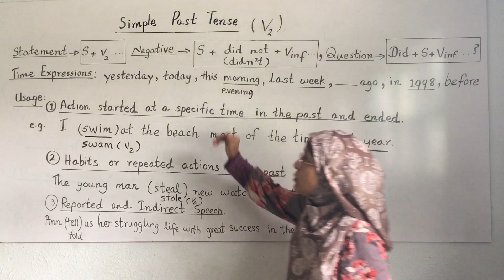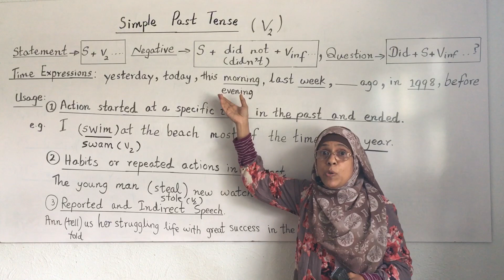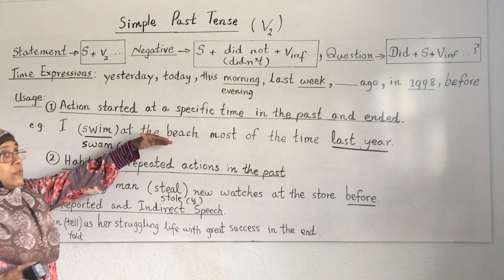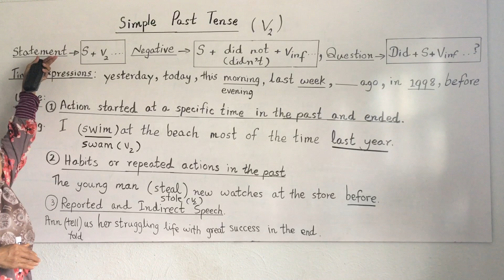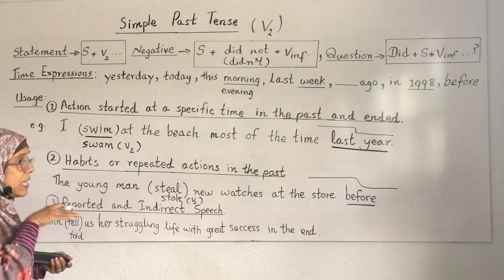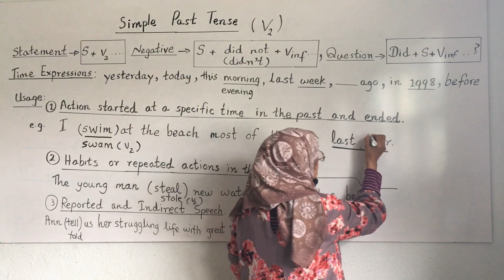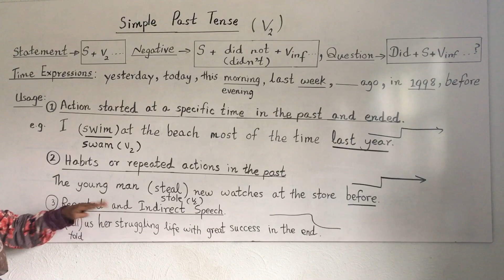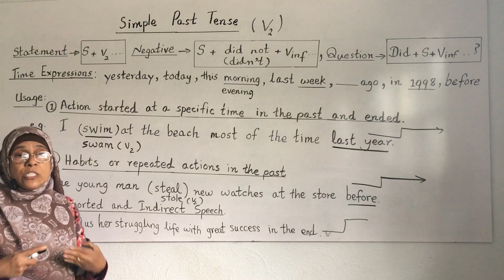Tell about the past actions by using simple past tense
How to write and speak about the past actions by using simple past tense. You can use simple past for past habits and repeated actions in the past and reported or indirect speech. Practice writing and speaking with simple past tense.